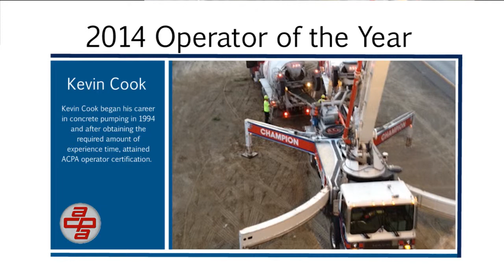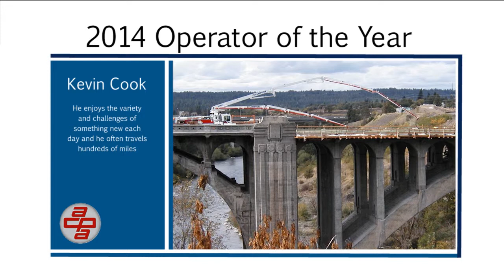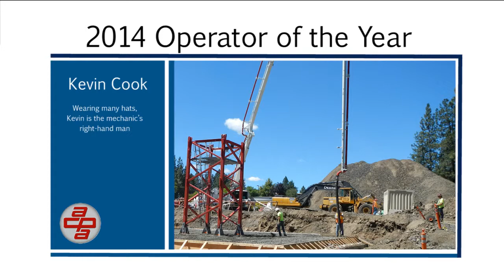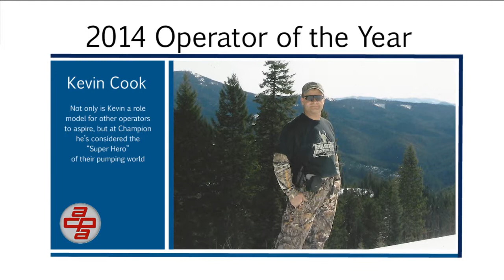Kevin Cook: 2014 Operator of the Year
Kevin Cook was awarded the 2014 Operator of the Year award at the 2015 Annual Meeting & Awards Presentation at World of Concrete 2015.